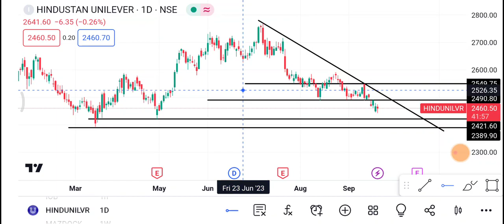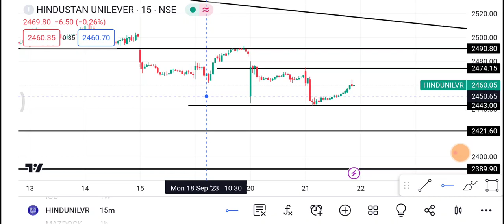22 September Hindustan Unilever Share | HUL Share latest news | HUL Share price today news